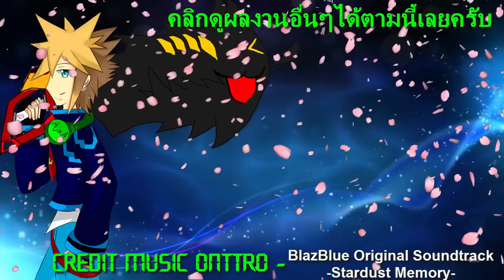Stardew Valley [ Co-op ] Part : 77 [ แจกของขวัญชาวบ้าน ]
กลับมาอีกครั้งกับการทิ้งชีวิตคนเมืองธรรมดาไปเป็นฟาร์มเมอร์ในเมืองเล็กๆแสนสงบสุขเพื่อใช้ชีวิตทำงานหาเงินฉบับชาวไร่ชาวสวนกับชาวบ้านที่เป็นมิตร

เหล่าฟาร์มเมอร์ผู้มาทำงานหาเงินเลี้ยงชีพ!!

ช่องทางสนับสนุนด้วยแรงใจของท่าน

ท่านสามารถบริจาคเงินเพื่อสนับสนุนช่องของผมได้ด้วยการโดเนทจากช่องทางต่อไปนี้ครับ
ขอบคุณทุกท่านสำหรับแรงสนับสนุนจากใจจริงครับ ^^